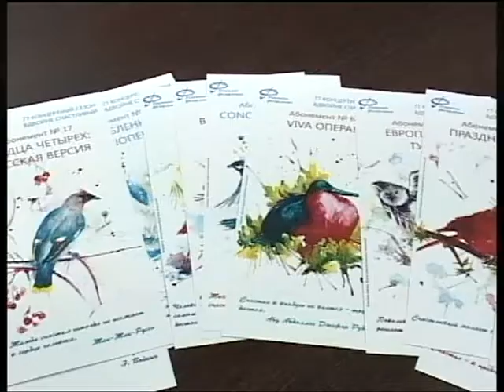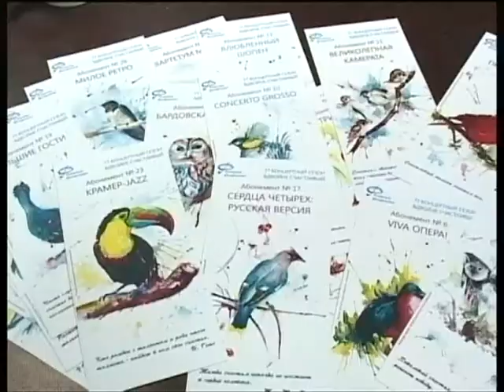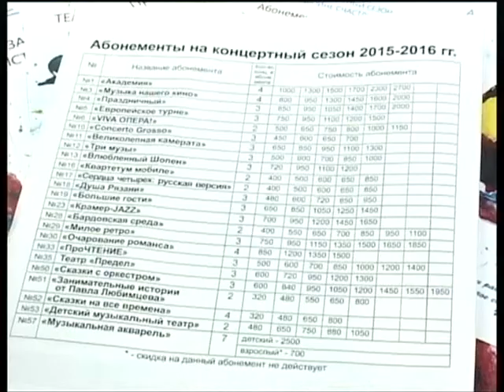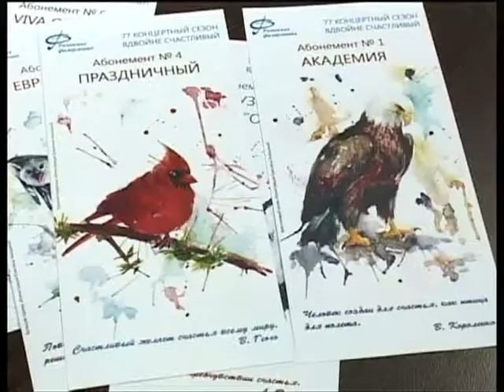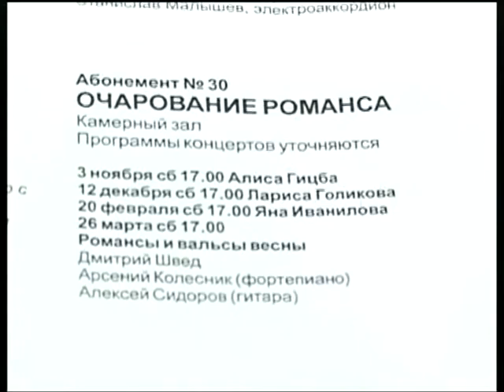Подробности 22.04.15 Галина Соколова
Директор Рязанской областной филармонии